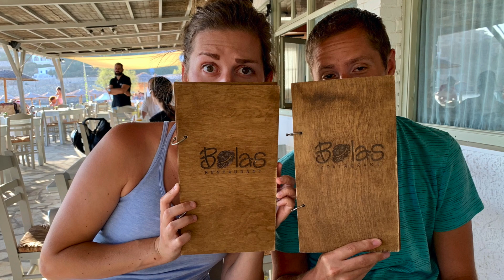Syros Greece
Note that his is not a review or tip video for Syros.
It is just a video about our memories of this beautiful Greek island.